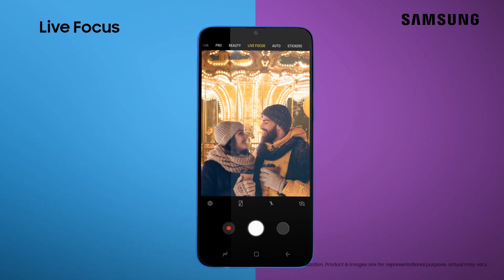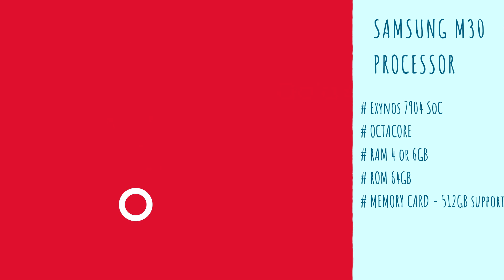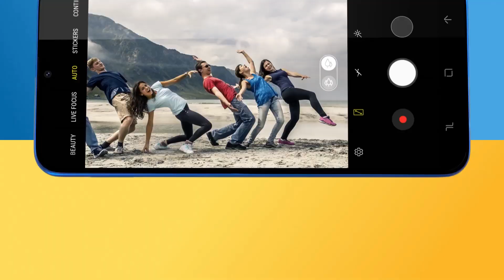Samsung M30 Specifications and Launch Date | Tamil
SAMSUNG m30 DISPLAY
# 6.4-inch full-HD+
# 1080 x 2220 pixels
# Super AMOLED
# Infinity-U Display design

SAMSUNG M30 PROCESSOR
# Exynos 7904 SoC
# OCTACORE
# RAM 4 or 6GB
# ROM 64GB
# MEMORY CARD - 512GB support

# 3 REAR CAMERA
# 13 MP F/1.9, 5+5 MP F/2.2
# 16 MP F/2.0 Front camers

SAMSUNG M30 BATTERY
# 5000 MAH
# Adaptive fast charge

வணக்கம் நண்பர்களே. !

இந்த channel-லில்

►Android
►Windows
►Wordpress
►Online Earnings

நன்றி தமிழா.